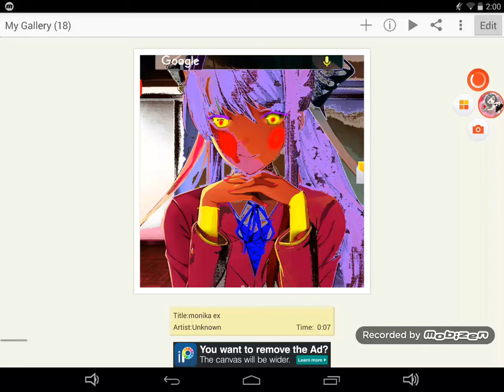Changing Monika I will be back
I will be back because I'm sick and have headache
I can finally make videos at April 02 because I am home
I am  travelling to Australia
Bye⭐⭐⭐⭐